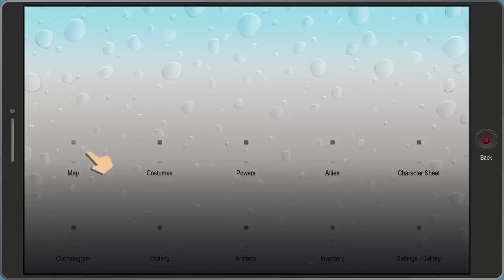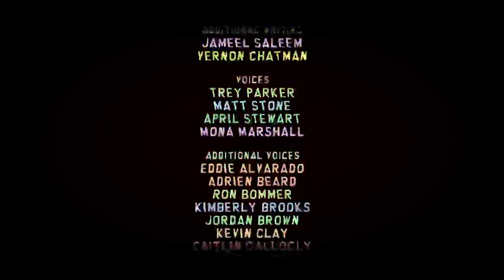I hate the police // South park: The Fractured But Whole // No Commentary